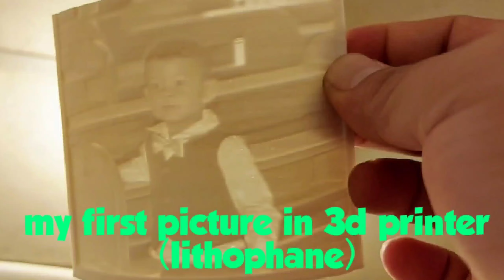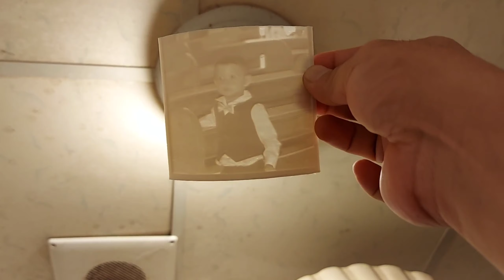first photo make in 3d printer (lithophane)